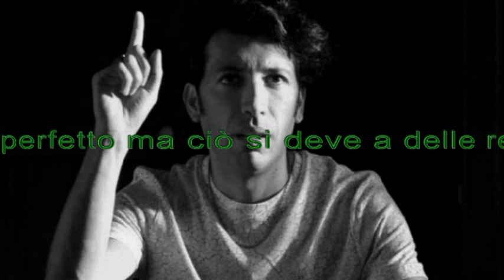Zoo di 105 del 19/09/16 - gianni morandi fa la spesa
Argomenti:
- pentola di mastrota
- io una volta li ascoltavo